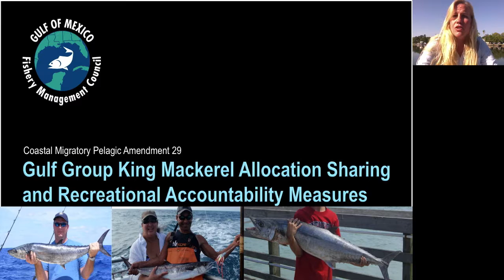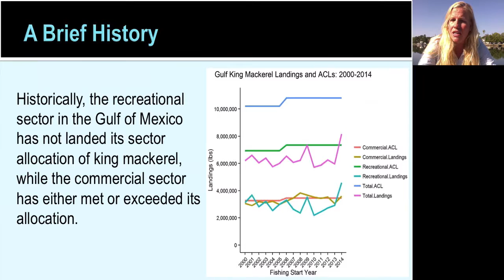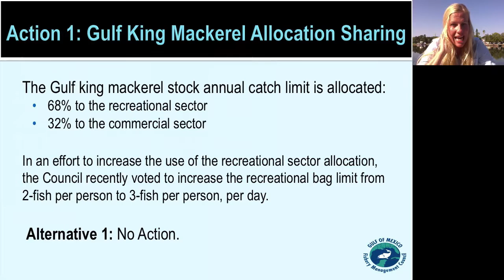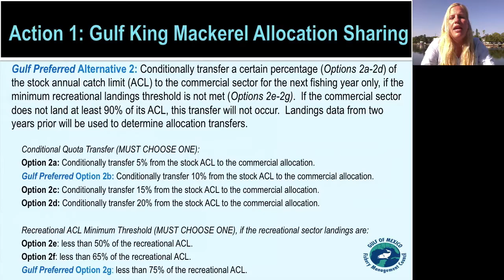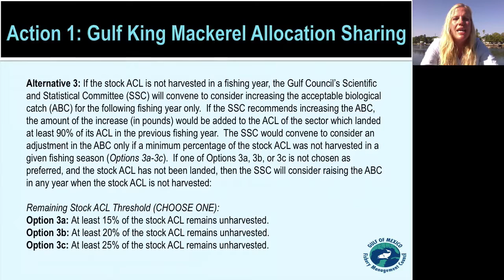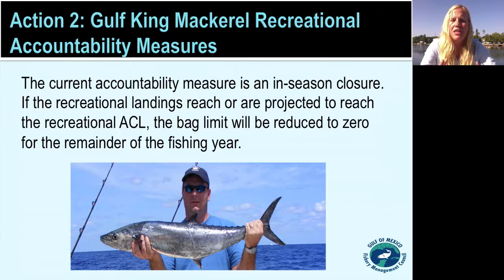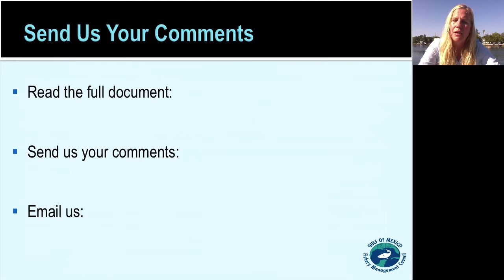Coastal Migratory Pelagic 29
A public hearing video to solicit comments on Amendment CMP 29 which considers Gulf king mackerel allocation sharing and recreational accountability measures.